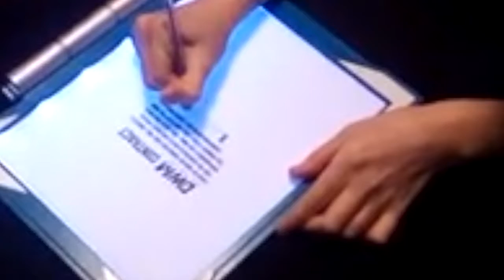DWM contract signing- Special announcement!